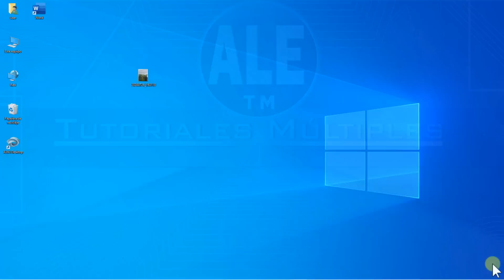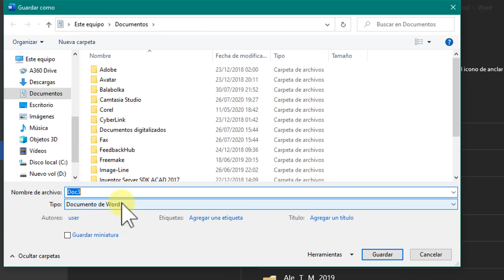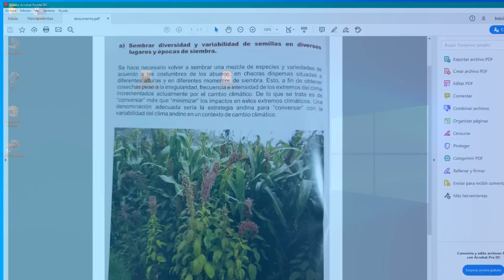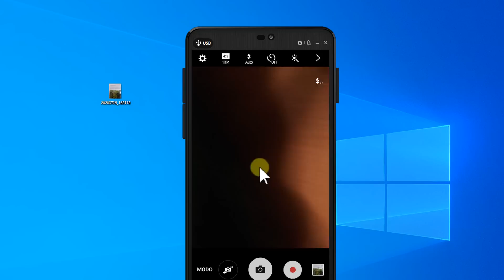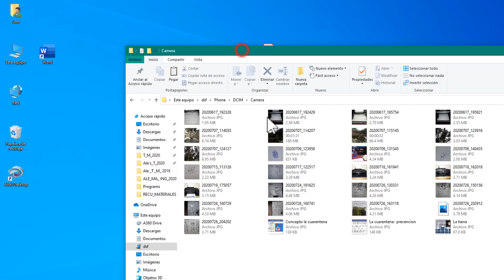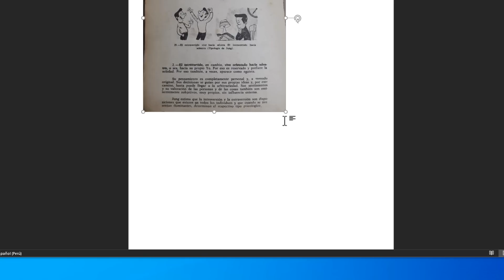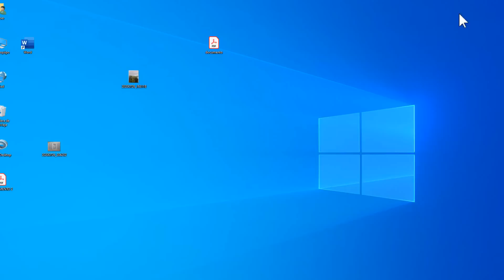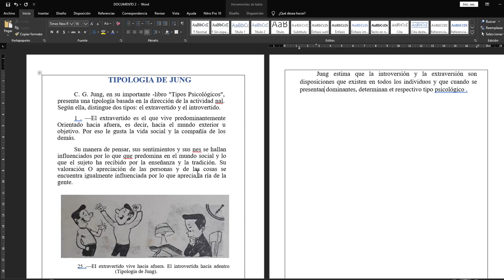Como Convertir una Imagen a un Texto Editable en Word ( convertir imagen JPG a Texto )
Hoy aprenderás como convertir una imagen a un texto editable en word, convertir imagen (JPG) a texto editable en Word y PDF de manera rápida y gratis. Si tienes algún imagen tomada con tu cámara escaneada y quieres convertirlo a texto editable, sigue el video.